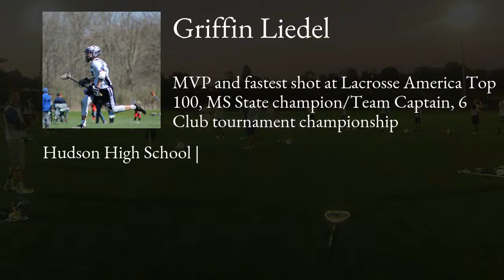Griffin Liedel Lacrosse Highlights | OH 2022 | Def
Griffin Liedel Recruiting Video.